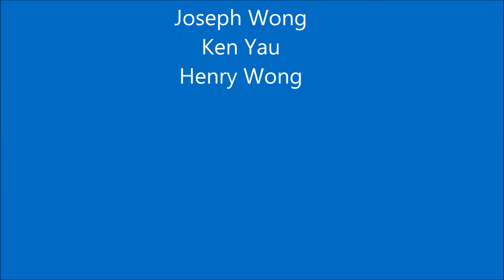Beautiful Hong Kong Series - Nam San Wai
Nam San Wai